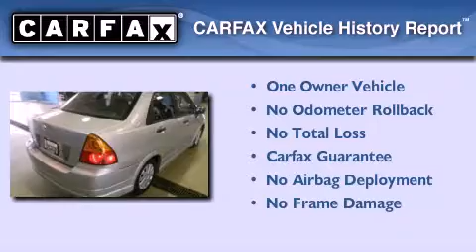Preowned 2006 Suzuki Aerio Milwaukee WI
Year : 2006

 Make : Suzuki

 Model : Aerio

 Engine : 2.30

 Trans . : 4-Speed Automatic

 Exterior : Silky Silver Metallic

 Miles : 15,759

 Interior : Black

 Stock : HCC1732

 Russ Darrow Honda Nissan Milwaukee

 9201 W. Brown Deer Rd.

 2006 Suzuki Aerio Milwaukee WI